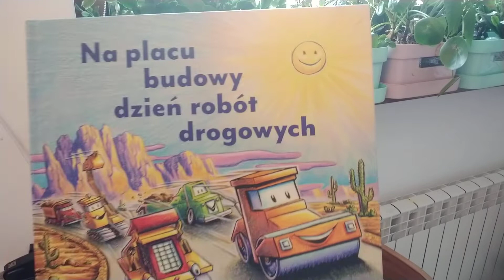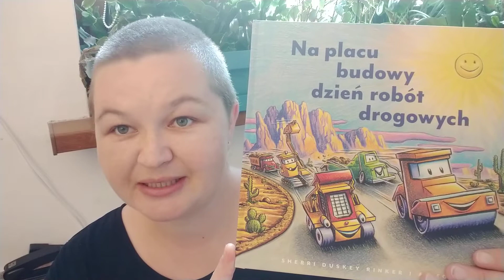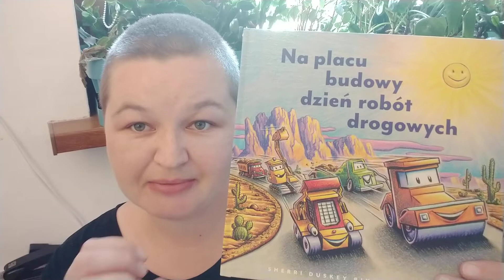Sherri Duskey Rinker i AG Ford "Na placu budowy dzień robót drogowych"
W formularzu PIT wpisz numer:
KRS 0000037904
W rubryce „Informacje uzupełniające - cel szczegółowy 1%” podaj:
25068 Sikorska Aleksandra

Oli terapię można także wesprzeć wpłacając darowiznę na konto:
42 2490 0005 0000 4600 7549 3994
Tytułem:
25068 Sikorska Aleksandra darowizna na pomoc i ochronę zdrowia